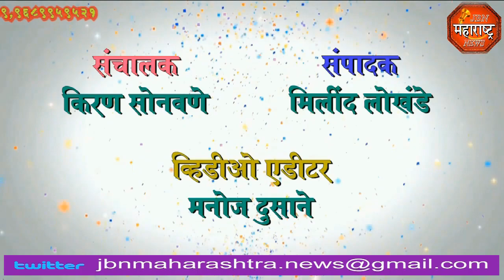jbn maharashtra news jalgaon